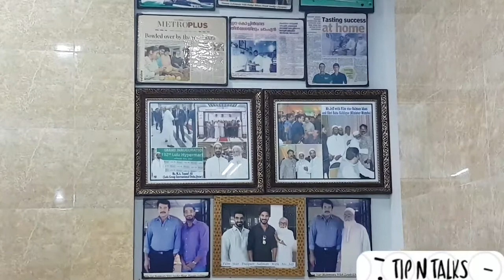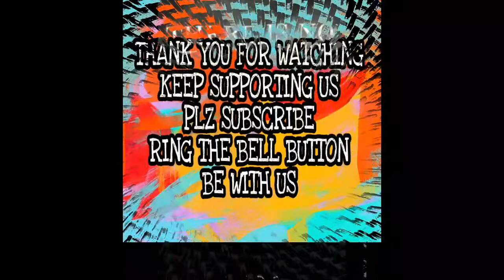Why Jeff biriyani Mammoty and Dulquer salmaan's favourite|ജെഫ് ബിരിയാണി കഥ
If you are in the search of the most tasty biriyani in Kochi, then it is better to visit Jeff Biriyani in Thoppumpady. Jeff Biriyani and Catering service has years of experience in providing the tastiest biriyani in Kochi and have not ever compromised in its quality. The smell of the biriyani at Jeff Biriyani is something that does not go away from your nose tip. The way the Jeff Biriyani staff deals with their customers is something worth mentioning.
The place might not be having a great ambience, but the taste is something that you need to mention about. The biriyani at Jeff Biriyani has gained popularity in such a way that people from different places visit this place to enjoy some unique and tasty biriyani.
So next time, when you think of enjoying biriyani while in Kochi, you could straight away head towards Jeff Biriyani and enjoy some amazing and variety biriyani that you have not tasted so far.
Address:
Jeff Biriyani and Catering Service,
Manama Tower,Ground floor,
Opposite B.O.T Bridge,
Pyary Junction,
Thopumpady, Kochi, Kerala 682005